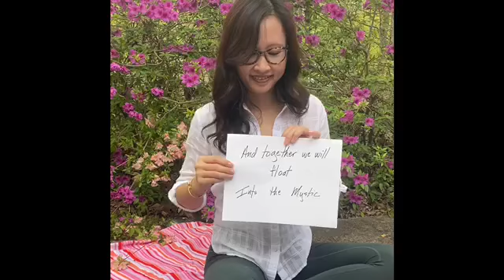Spotlight on Elizabeth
Why I love Sailing and The DSC